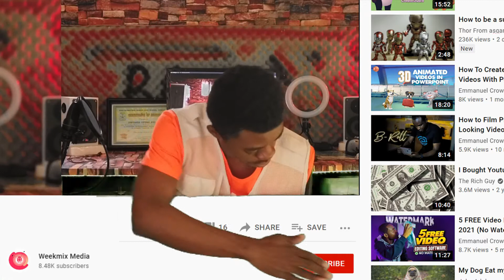Newcastle United bout to be Craaaazy as the richest ever owner in football history take over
Newcastle United  fans jubilate on street as they welcome their new richest owner in the world now.